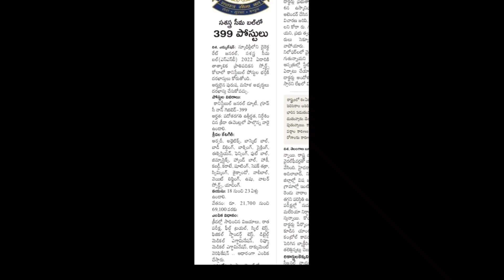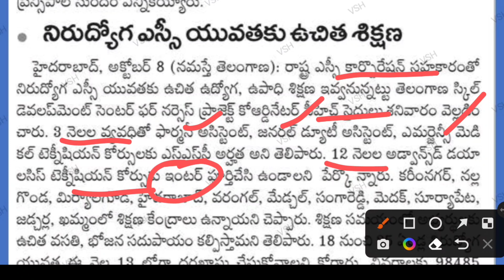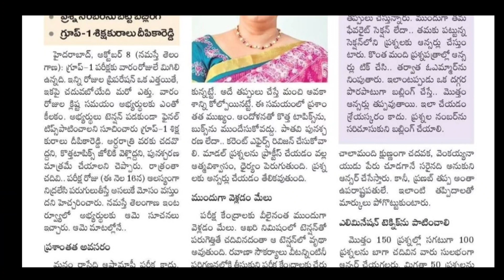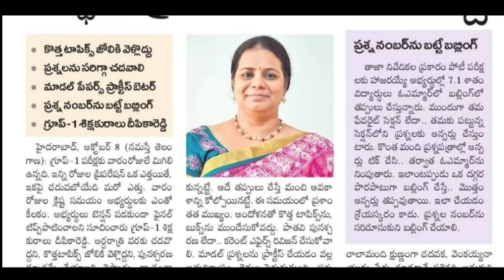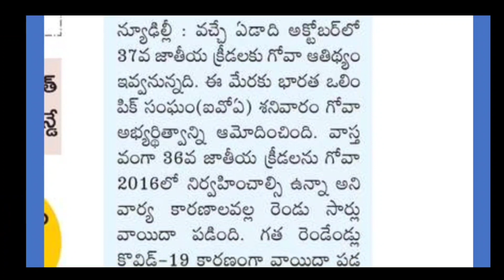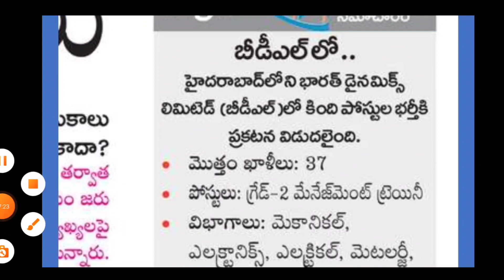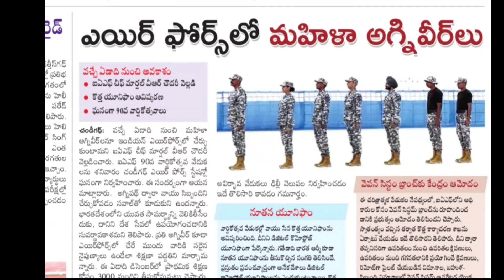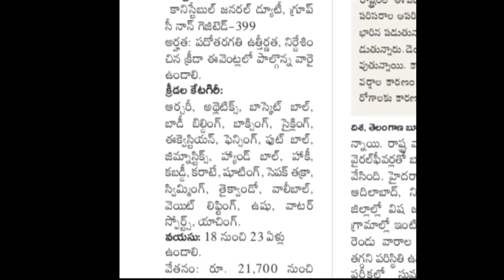Daily news paper Upadates and Current affairs | @VijethaStudyHall | 7569801613 | Fee :800/-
Daily news paper jobs Current affairs and upadtes